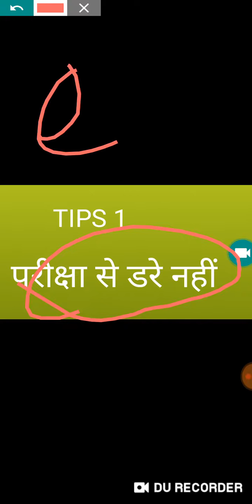राजस्थान माध्यमिक शिक्षा बोर्ड exam से पहले 5 success tips|rbse board exam 5 success tips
Rbse
Rbse 2020
Board exam
5 success tips

Download Doubtnut
App

Maths,Science
solution :D
New launch
BIOLOGY for class 11th,12th & NEET Students
Cras
h Course for JEE Mains 2020
Boost your rank in JEE
More Features
1) Saari important books milengi solved video solutions ke saath
bhi books)
2)
CBSE Class
12 previous year board papers solved with video solutions also available, Subjects

3) Tips,Tricks & Concept Videos Topic
wise
4) Crash Course, Mock Tests, Quiz
5) India's biggest student's co
mmunity
& much more
Toh Aaj hi download kijiye Doubnut app
t
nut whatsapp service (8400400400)